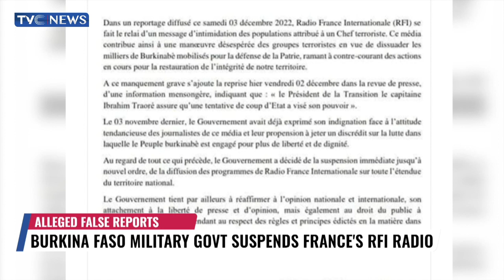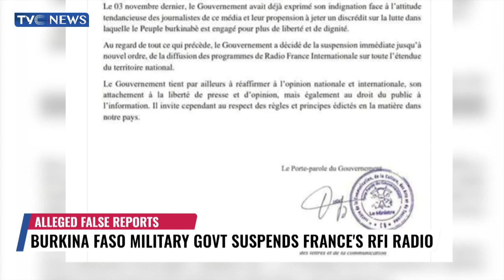Burkina Faso Military Government Suspends France's RFI Radio